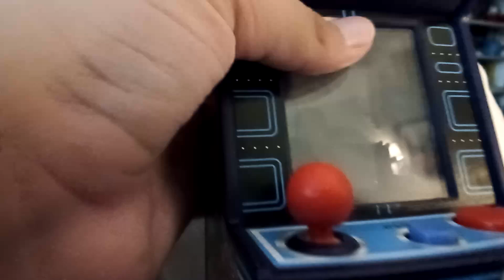blurry Pac-Man gameplay ( check desc )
the reason why I haven't uploaded in a while is bc I have alot of tests this week, yesterday was my bday, also, if you wanna know what I got here's the list,

( 1 ) Woodstock plush

( 2 ) Bluey water squirters

( 3 ) Sonic the hedgehog car ( Shadow, Sonic and Tails. )

( 4 ) Lawn Green Sing a ma jig

( 5 ) Sonic large long photograph

( 6 ) Snoopy 4th of July sidestepper

( 7 ) Snoopy Crocs ( With croc charms too. )

( 8 ) Otamatone ( Color : Black )

( 9 ) Two mini arcade machines ( Stranger Things and Pac-Man )

( 10 ) A snoopy shirt that says "Do not disturb" with a image of snoopy sleeping on it and Woodstock ontop of Snoopy's back

( 11 ) Smiley sweater, smiley slippers and smiley pants.

( 12 ) Galaxy light ( Its like a nightlight kind of and it shows the galaxy. )

( 13 ) Stuff from my friends : A painting of a human cat with a cup of cappuccino and a donut, marbles and chips from my other friend, Also a hedgehog ( I think ) drawing that has balloons with scared faces.

( 14 ) 100 dollar Visa gift card, Two robux gift cards.

and I think that's it.